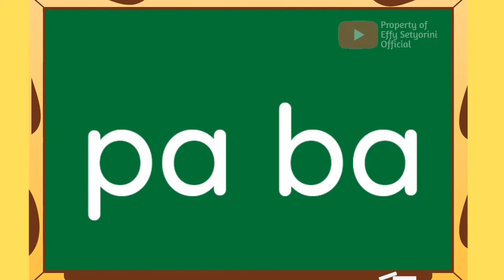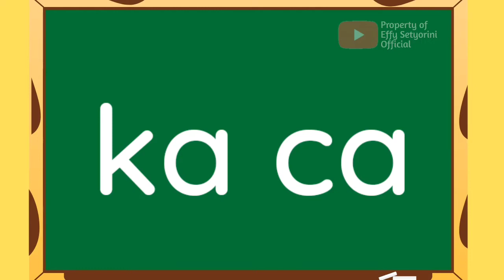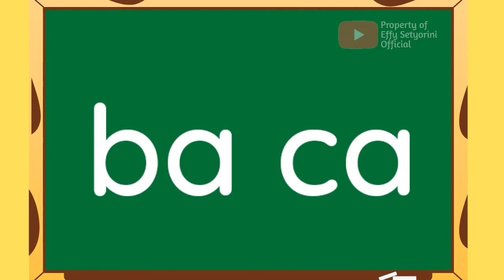Aku Pandai Membaca